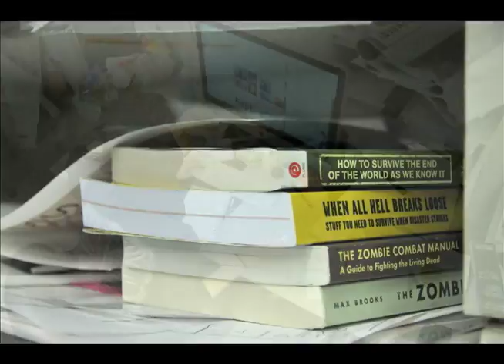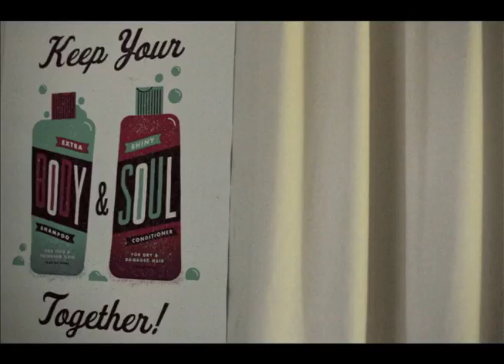Diverse Philadelphia- The Night Fox Rises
Liz McBride is one half of Night Fox Design and Illustration, a two-woman Philadelphia-based design and illustration studio.